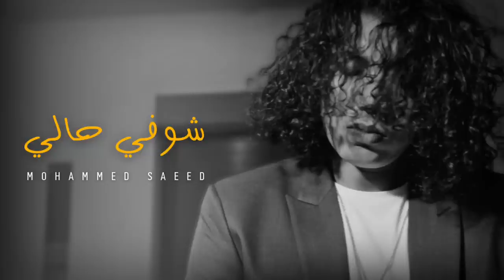محمد سعيد - شوفي حالي || Mohammed Saeed [Official Music]